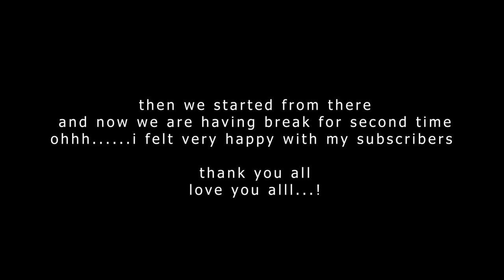ಬೆಂಗಳೂರು - ಚಳ್ಳಕೆರೆ | pulsar 125 | kannada motovlog | passing miles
hi buddies,
this video is all about the ride from bangalore to my native challakere . please watch to know more.

STUFF I USE:-
Gopro hero 7 black
Gopro battery
Gopro mic adapter
Gopro shorty
Gopro case
Boya MM1 mic
Vega helmet
Maono mic